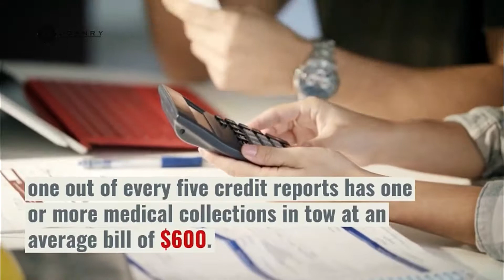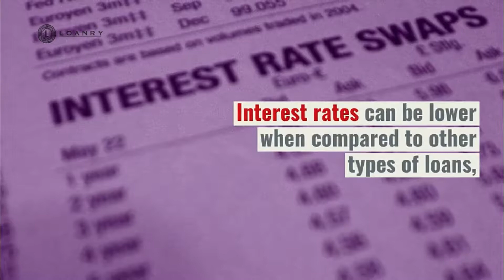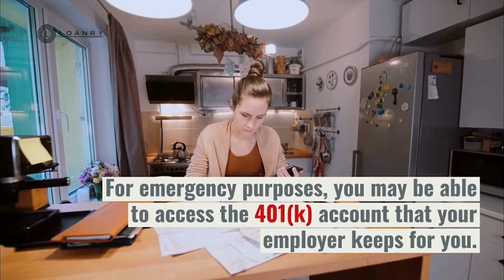Less Pain, More Gain: Loans for Medical Bills Explained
Medical bills cause unexpected financial hardship and make it hard to work. Loanry provides a guide to medical loans for these unfortunate situations.

With more people stuck without the finances for unexpected and unavoidable medical problems, loans are fast becoming a more commonly used option. Experts do caution, however, that consumers understand everything about medical loans before investing in one, regardless of how desperate the immediate situation may seem.